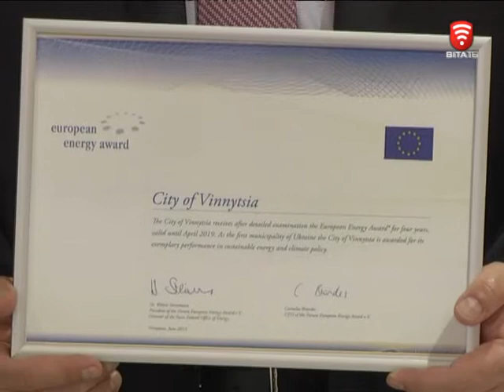Телеканал ВІТА новини 2015-06-16 Вінниця з енергетичною відзнакою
Європейська енергетична відзнака вже у Вінниці. Сертифікат передали очільнику міста. На пострадянському просторі ще жодне місто не отримувало нагороди такого рівня. Вона підтверджує, що ми рухаємось в напрямку енергоефективності та захисту довкілля. Водночас документ накладає на його володаря певні обов’язки. І надалі дотримуватись плану ефективного розвитку та постійно підтверджувати свої прагнення бути енергоекономними.